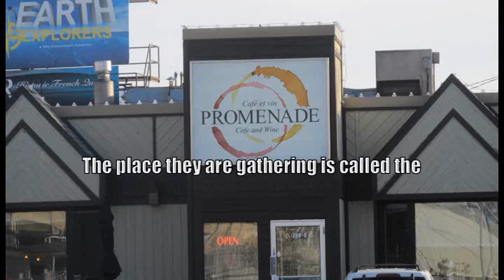Promenade Business Exchange October 30, 2015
On October 30, the last Friday of October and the day before Halloween, a large and lively group of Winnipeg and Manitoba business people came to Promenade Business Exchange at Promenade Cafe and Wine to network and make new business connections.

Along with the regular group of business people, there were a number of new members to the group, adding their talents and ideas to the mix.

The event is held a Promenade Cafe and Wine, 130 Provencher Blvd. Winnipeg every Friday morning between 8:30 a.m. and 9:15 a.m. and is held as a collaboration between Promenade Café, StrandRidge, Momentum Group and High Hopes Communications.

People who attend the Promenade Business Exchange not only meet other local business people, they get the opportunity to have their business added to The Winnipeg Business Directory on StrandRidge.com

or join us next Friday at Promenade Cafe and Wine.

Promenade Business Exchange is rapidly becoming the premiere business networking group in Winnipeg, so if you have a business in Winnipeg, Manitoba or the surrounding area, you should come out and join the conversation.

Brian Campbell
High Hopes Communications